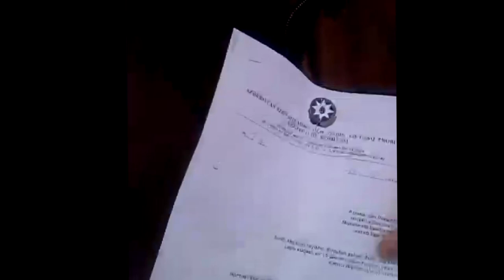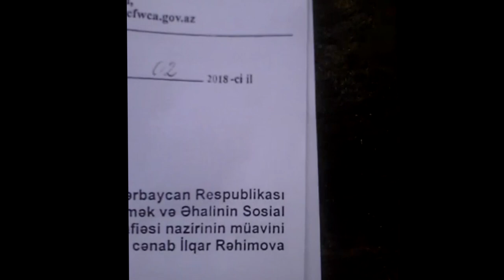Nazirliye Geden Vetendas Ozunden Cixdi - VIDEO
Nazirlik Onunde Ozunden Cixan Sekili